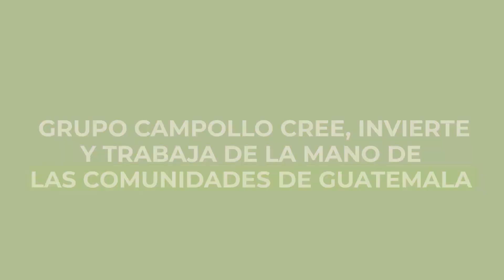Apertura del tucanario número 2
En la reserva natural FAE, de la FamiliaCampollo, tenemos una de las colecciones de aves más grandes de Guatemala. En GrupoCampollo estamos conscientes del peligro que corre la fauna de nuestro país, y es por eso que hemos apostado por la conservación y protección de las especies en peligro de extinción. Ven, conoce y comparte nuestro esfuerzo en FAE.